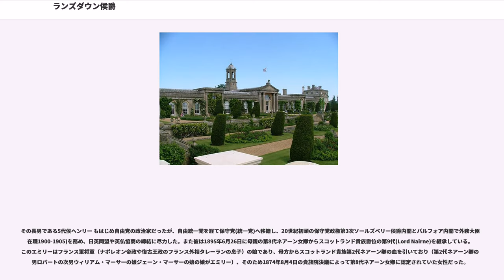ランズダウン侯爵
ランズダウン侯爵（）は、イギリスの侯爵位。グレートブリテン貴族。

13世紀以来の長い歴史を持つアイルランド貴族ケリー伯爵(ケリー＝リックナウ男爵)の分流で首相を務めた第2代シェルバーン伯ウィリアム・ペティが1784年に叙されたのに始まる。3代侯の代の1818年からはフィッツモーリス家の本家となり、ペティ＝フィッツモーリスと改姓してケリー伯爵位とケリー＝リックナウ男爵位も併せて継承している。

13世紀以来ケリー＝リックナウ男爵位を継承し続けてきたアイルランド貴族フィッツモーリス家の当主初代ケリー伯爵(第21代ケリー＝リックナウ男爵)トマス・フィッツモーリスとその妻アン・ペティ（経済学者ウィリアム・ペティの娘）の次男ジョン・フィッツモーリスは、ホイッグ党の庶民院議員を務めた後、1751年に母方の姓ペティに改姓するとともにペティ家に由来する爵位を与えられた。1751年10月7日にはアイルランド貴族フィッツモーリス子爵(Viscount FitzMaurice)とダンケロン男爵(Baron Dunkerron)、1753年6月6日にはアイルランド貴族シェルバーン伯爵(Earl of Shelburne)、1760年5月20日にグレートブリテン貴族バッキンガム州におけるチッピング・ウィコムのウィコム男爵(Baron Wycombe, of Chipping Wycombe in the County of Buckingham)に叙せられた。

その長男で1761年に第2代シェルバーン伯爵を襲爵したウィリアム は、ホイッグ党の有力政治家となり、1782年から1783年にかけてイギリスの首相を務めている。彼の在任中にアメリカ独立戦争の講和条約パリ条約の締結が行われた。首相退任後の1784年12月6日にはランズダウン侯爵(Marquess of Lansdowne)、バッキンガム州におけるチッピング・ウィコムのウィコム伯爵(Earl Wycombe, of Chipping Wycombe in the County of Buckingham)、キャルネ＝キャルストン子爵(Viscount Calne and Calston)に叙せられた(すべてグレートブリテン貴族)。これがランズダウン侯爵家の創始となる。

初代侯の死後、その長男であるジョンが2代侯となった。彼は襲爵前の1786年から1802年にかけてホイッグ党の庶民院議員を務めたが、襲爵から4年後の1809年に死去した。

2代侯には子供がなかったので、その弟(初代侯の次男)であるヘンリー が3代侯を継承した。彼はホイッグ党の穏健派閥の幹部としてホイッグ党、あるいはトーリー党自由主義派の内閣で財務大臣や内務大臣、枢密院議長、貴族院院内総務などの閣僚職を歴任した。また1818年には本家筋にあたる第3代ケリー伯が男子なく死去したため、第4代ケリー伯爵(Earl of Kerry)と第4代クランモーリス子爵(Viscount Clanmaurice)、第24代ケリー＝リックナウ男爵(Baron of Kerry and Lixnaw)も継承することになった。この際に「ペティ＝フィッツモーリス」に改姓した。

3代侯の死後、その次男(長男は死去)であるヘンリーが4代侯となった。彼は襲爵前の1837年から庶民院議員を務め、1856年にはいまだ父が存命ながら繰上貴族院召集令状により父の爵位ウィコム男爵位を継承して貴族院議員となった。ホイッグ党(自由党)に所属し、1856年から1858年にかけてホイッグ党政権第一次パーマストン子爵内閣でを務めた。しかし襲爵から3年後の1866年に死去している。

その長男である5代侯ヘンリー もはじめ自由党の政治家だったが、自由統一党を経て保守党(統一党)へ移籍し、20世紀初頭の保守党政権第3次ソールズベリー侯爵内閣とバルフォア内閣で外務大臣(在職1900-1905)を務め、日英同盟や英仏協商の締結に尽力した。また彼は1895年6月26日に母親の第8代ネアーン女卿からスコットランド貴族爵位の第9代(Lord Nairne)を継承している。このエミリーはフランス軍将軍（ナポレオン帝政や復古王政のフランス外相タレーランの息子）の娘であり、母方からスコットランド貴族第2代ネアーン卿の血を引いており（第2代ネアーン卿の次男ロバートの次男ウィリアム・マーサーの娘ジェーン・マーサーの娘の娘がエミリー）、そのため1874年8月4日の貴族院決議によって第8代...